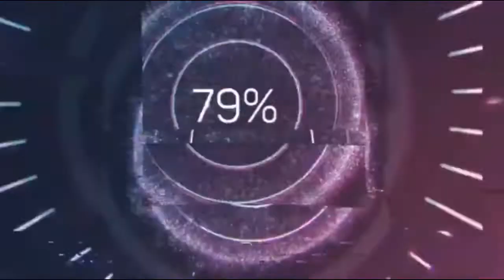UFC 4 | Michael Chandler vs Tony Ferguson